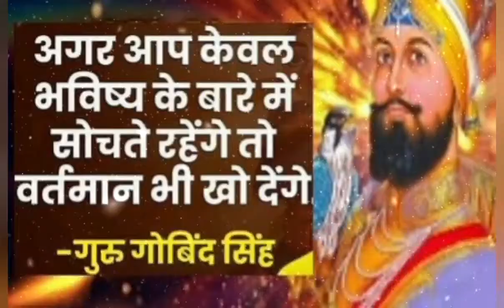Guru Gobind Singh Ji New Whatsapp Status | Guru Gobind Singh Ji Jayanti 2022